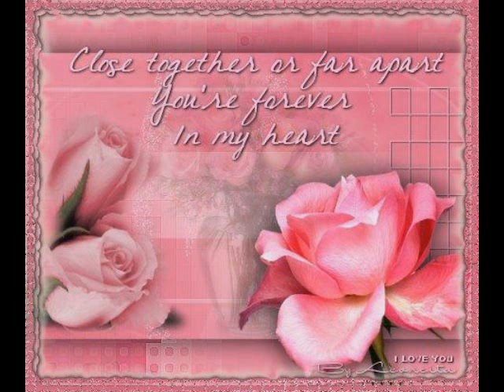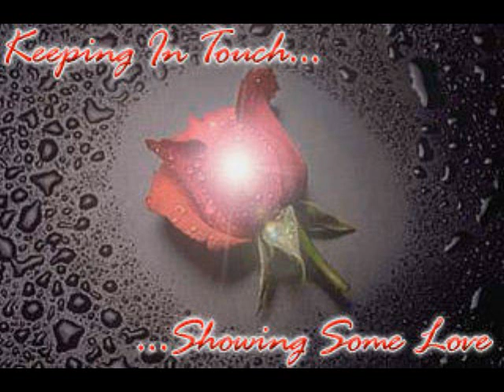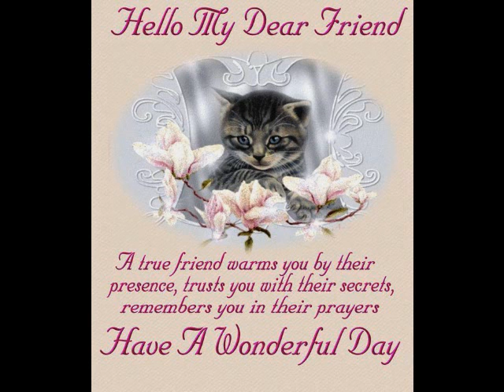DreamZone with RadU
Ein kleines Lied - Suna Seara
song in two languages ( german and romanian )